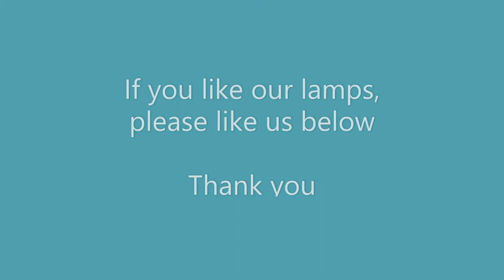Antique Lamps - Japanese Kutani 19th Century Lamp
Meiji Era Japanese Kutani Antique Lamp - Circa 1890 Visit us for classic antique lamps